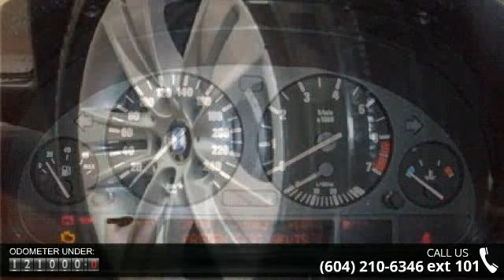2006 BMW X5 3.0i - Kabani Auto 2 - New Westminster, BC v3...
2006 BMW X5 3.0i Condition: Used Mileage: 120981 Exterior Color: Gray Doors: 4 Stock: KLY37480 Cylinders: 6